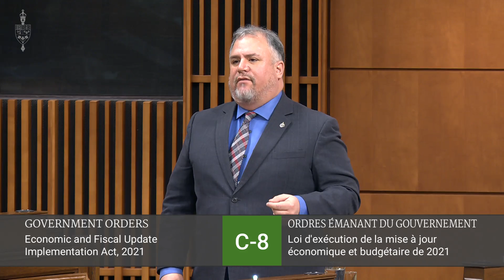MP Johns Questions Conservatives on Suicide Prevention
MP Johns Questions Conservatives on Suicide Prevention  - February 7th, 2022